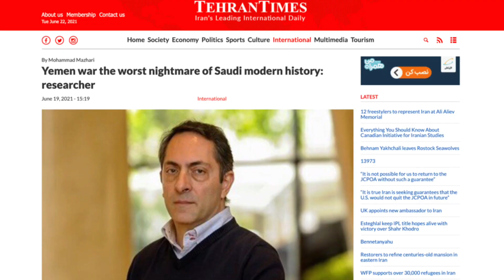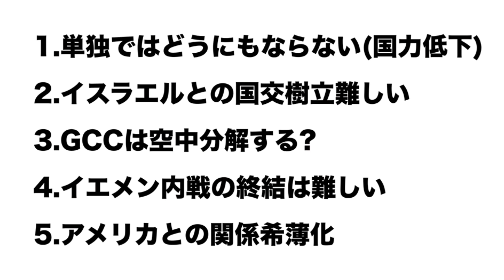【中東危機】現代史上最悪の”サウジアラビアの悪夢” とても苦しい5つのポイント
サウジアラビアに異変が？今回はカタール大学助助教授の話すサウジアラビアの悪夢について解説します。中東のキー国であるサウジアラビアの動向によって中東全域が変わります。

★【6/26】神戸セミナー「フラット化する世界」参加申込はこちら

★【7/8】次回ZOOMウェブミーティング「進化するアフリカ、"光と影"」参加申込はこちら

00:00　現代史上最悪の”サウジアラビアの悪夢”
03:53　サウジアラビア外交政策の変化
04:43　サウジアラビアとイスラエルの国交樹立はあるか？
06:15　湾岸協力会議の未来
07:38　イエメン内戦を終わらせることはできるか？
08:55　サウジアラビア人権問題と米国との関係

★【中東危機】揺らぐ世界情勢 "アラブから変わる世界の秩序" [最後に一問一答]

★【中東危機】パレスチナ問題をイスラム評論家が解説「どうなる?! パレスチナのこれから…」

★【不利な契約書】なぜオリンピックは中止にできないのか?「オリンピックを開催すべきか否か?」

★【パレスチナ問題】イスラエルとUAEが国交正常化、変わる中東情勢と周辺国の動向